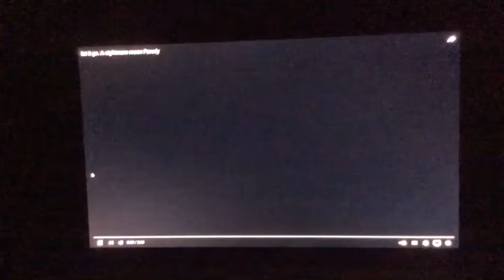My little pony let it go Luna song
Let it go Luna song